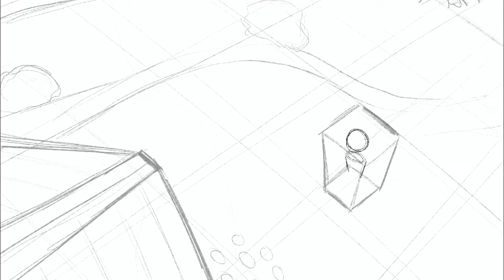Drawing Dienstag: Community center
I bought Stardew Valley a couple months ago, and recently finished the community center, so I thought I'd draw that this week